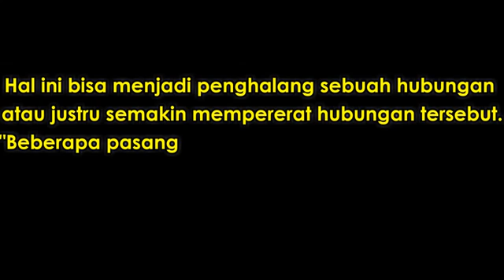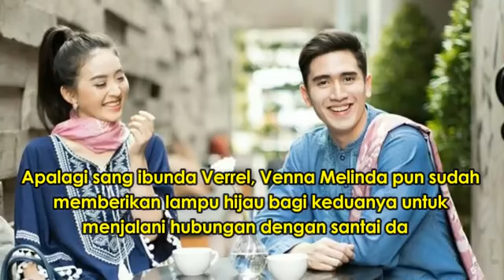Saver mix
Dj saevr mix